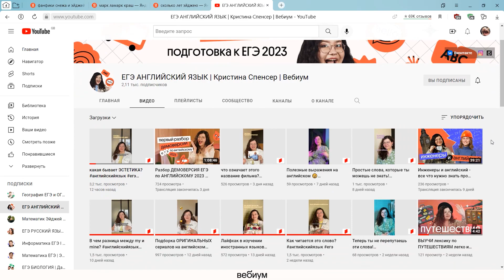Английский язык против математики: Tilt-a-cup челлендж | ЕГЭ 2023 по математике | Вебиум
По ссылке ниже ты найдёшь мои VK и Telegram! Сдаёшь ЕГЭ 2023 по математике? Тогда переходи по ссылке и присоединяйся нашему курсу подготовки

Играем с Кристиной Спенсер в Tilt-a-cup челлендж! Это игра из телешоу, смысл которой состоит в том, чтобы как можно быстрее построить башню из стаканчиков и шаров для пинг-понга. Выигравший загадает проигравшему что-нибудь сложное из своего предмета. Но не слишком сложное! Кстати, так как челлендж с Кристиной, которая преподаёт в Вебиуме английский, то и говорим мы в ролике преимущественно на английском. В общем, смотри видео - поглядим, что же сильнее, математика или английский!